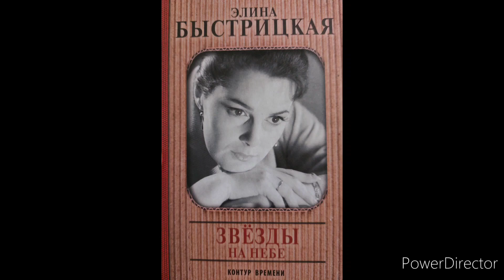Э.Быстрицкая "Звезды на небе". Несостоявшееся "Убийство"